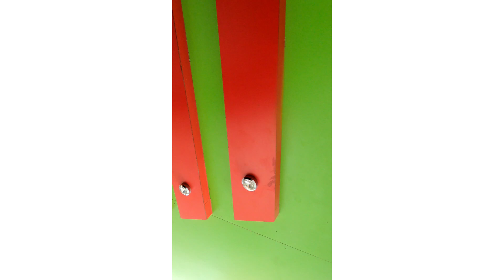Shadev k naam se shopkeeper be fraud karne laga#rawu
Pintu shahu Manipur and shopkeeper milkar fraud karne laga

LIfeZM4P1GsWFg/about

                  : thanks for
Watching me"